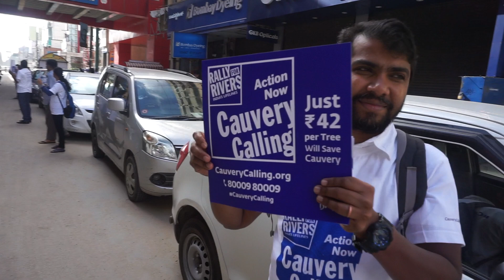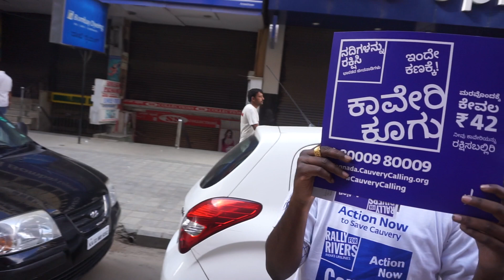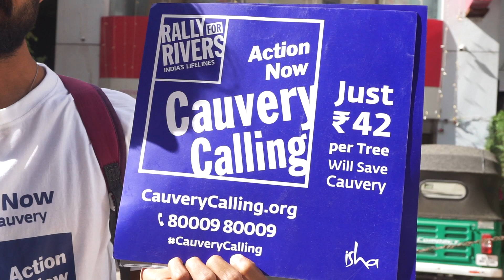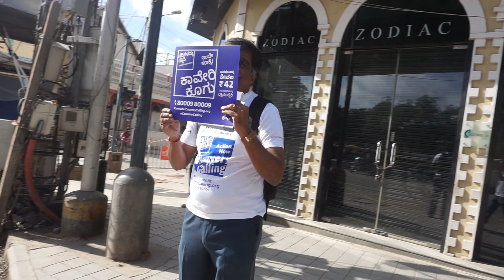MG Road Mega Standing Event Part 2 - Cauvery Calling - Indiranagar Sadhguru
MG Road Mega Standing Event - Cauvery Calling - Indiranagar Sadhguru